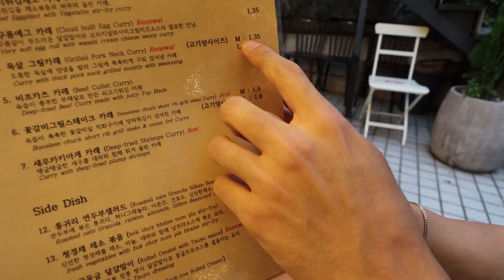24 HORAS FALANDO PORTUGUES COM MEU AMIGO COREANO [ COREANO RICO ]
24 HORAS FALANDO PORTUGUES COM MEU AMIGO COREANO
[ COREANO RICO ]

02582 Address : Lo&s # Rm 201 Donghwa Bldg 4 Wangsan-ro Dongdaemun-gu, Seoul, Republic of Korea